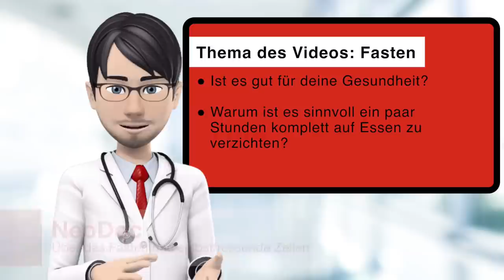Beim Fasten fressen sich deine Zellen selber auf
Fasten! Eine Modeerscheinung, religiöser Hintergrund oder der Gesundheit zuliebe. Warum es aus medizinischer Sicht auch für dich sinnvoll sein kann und was der Nobelpreisträger Yoshinori Ohsumi damit zu tun hat, das erkläre ich dir in diesem Video.

Entschlackende Lebensmittel sind in der Fastenzeit Programm. Auf Kalorienbomben wie Schokolade und Fastfood wird bewusst verzichtet. Es gilt den Körper zu reinigen und zu entgiften. Dabei nimmt eine Vielzahl an, dass diese Entgiftung nur aufgrund der Produkte, die du isst, hervorgerufen wird. Doch das stimmt nicht wirklich. Denn dein Körper besitzt Mechanismen der Selbstreinigung.

Natürlich gibt es eine Unmenge von Fastenarten: Dinkelfasten, Molkefasten, Suppenfasten, Saftfasten, Fasten nach Buchinger, Basisches Fasten und… und… und…
Eine Auflistung der verschiedenen Fastenarten findest du in den angehängten Quellen.

Doch bevor du mit dem Fasten anfängst ist es zwingend notwendig, dass du erst einmal mit deinem Arzt über dein Vorhaben sprichst. Denn nicht jeder von uns sollte überhaupt fasten. Vielleicht ist ja dein Körper gar nicht dazu bereit oder es können sich gesundheitliche Beeinträchtigungen entwickeln. Bitte besuche deinen Arzt in seiner Sprechstunde und bespreche das Vorhaben mit ihm. Gibt er grünes Licht, dann steht deinem Fasteplan nicht mehr viel im Weg. Nach den ersten Tagen, die Einiges an Motivation kosten, gehst du gestärkt durch den Alltag.

Alles Gute,
Dein
NeoDoc!